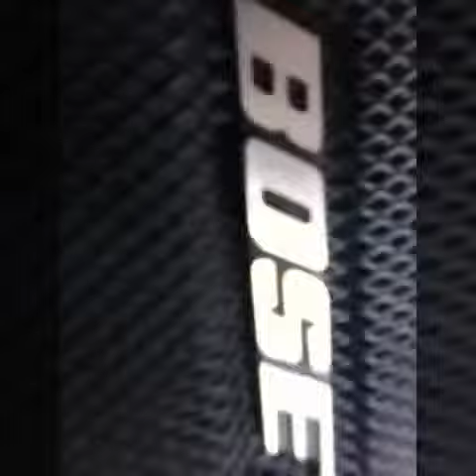My basketball game